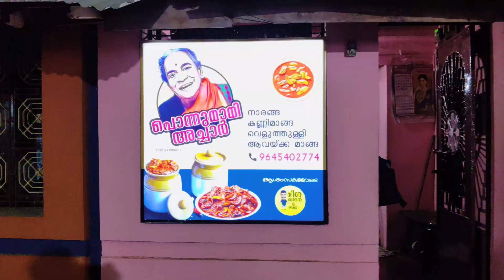കൽപാത്തി രഥോത്സവം | Kalpathy radholsavam | Palakkad | Kerala | indrithmedia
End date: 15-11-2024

Venue: Sree Viswanatha Swamy Temple

District: Palakkad

Most people wouldn't expect giant chariots sweeping through their city streets. Well, to this day, one can view exotic, colourful chariots during the annual Ratholsavam (chariot festival) at Sree Viswanatha Swamy Temple at Kalpathi in Palakkad. The temple, dedicated to Lord Viswanatha or Shiva and built over 700 years ago, usually celebrates the festival during November. This event has been celebrated for centuries and devotees crowd the streets in large numbers. As the chariots pass, people can be seen dancing and celebrating throughout the route. Recitations of Vedic rituals and cultural programmes are held. The final three days brings three gigantic chariots to the roads and revelry reaches its crescendo. It is among the most extraordinary sights that God's Own Country has to offer.

Queries Solved
kalpathy radholsavam palakkad
kerala festivals